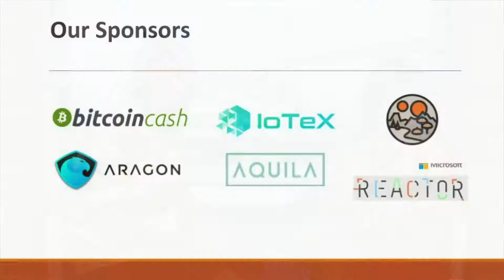SFCDEVS Interviews: Nelly Mensah & John Pacific of NuCypher